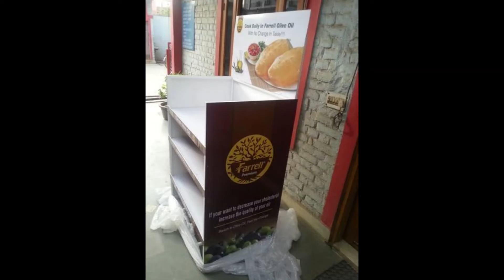Krypton Steelcraft India Pvt Ltd | Manufacturing & Wholesaler of Display Rack, Stand , & Hangers.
Krypton Steelcraft India Pvt. Ltd. is leading manufacturing, exporting and supplying all range of advertising and promotional products.

Mainly we deals in
Iron Display Stands
Iron Branded Hangers
Metal Wire Snacks Pouch Hangers
Floor Display Stands
Table Top Display Stands
Chips & Namkeen Hangers

KRYPTON STEELCRAFT INDIA PVT. LTD.
Mr. Avneesh Kaushik
Address: Ghaziabad, Uttar Pradesh, India